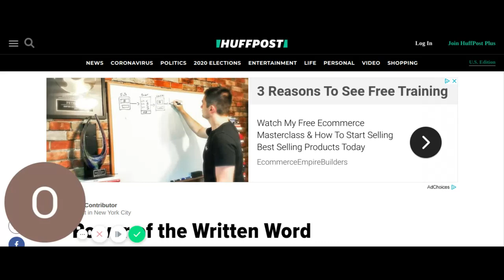Ollie Rush - Algorithmic Boost Request - 100000 Subscribers YT Boost REQUEST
I make videos about coronavirus ,try to console the downtrodden and uplift all I can. My
channel is basically a health and wellness channel. please honor my algorithmic boost request